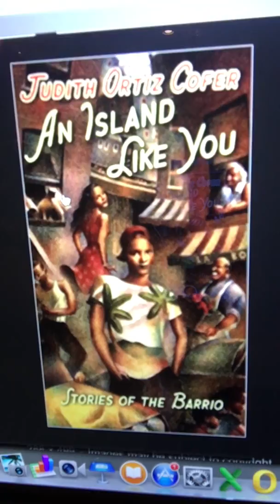Cofer, J 1995 An Island Like You Stories of the Barrio